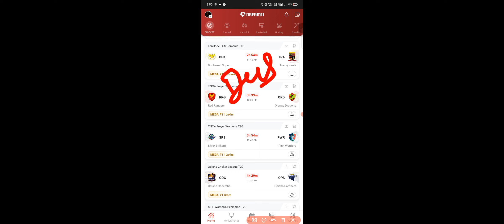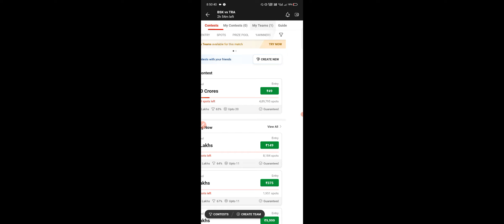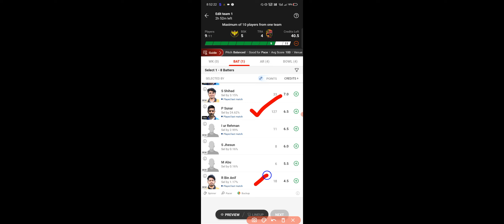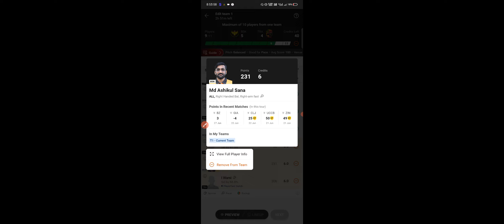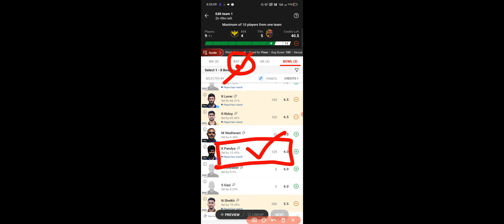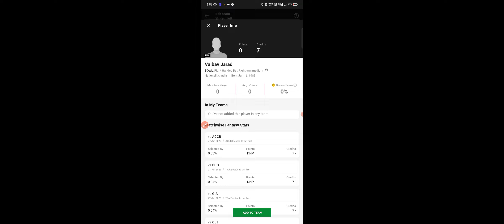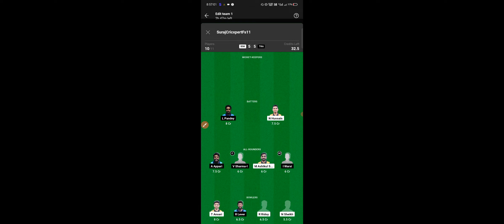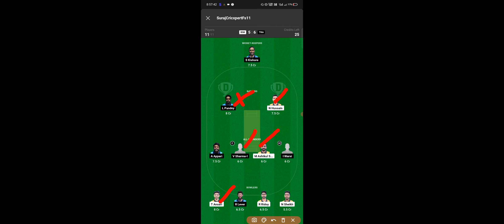BSL VS TRA DREAM11, BSL VS TRA DREAM11 PREDICTION, BSL VS TRA DREAM11 TEAM, BSL VS TRA PLAYERS STATS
✅ Match info: BSK vs TRA Live Score Updates, Match 46, FanCode ECS Romania T10, 2023: BSK vs TRA Live Cricket Score [28th Jun 2023]

BSK vs TRA Live Cricket Score FanCode ECS Romania T10, 2023: BSK vs TRA Match Preview:

Bucharest Super KIngs Cricket Team Preview

Bucharest Super KIngs team played their last game against Bucharest Zalmi and lost the match by 78 runs, the top performer for them in that game was – Nahid Hussain scored 21 runs in 10 balls and Ibad Ur Rehman scored 6 runs in 3 balls while in the bowling department, Rahman Ridoy picked 1 wicket.

Sowrav Nath is the top-runs scorer for Bucharest Super KIngs with 106 runs in 7 innings at an Avg. of  17.67 and SR of 127.71 and Nayeem Sheik also scored 83 runs in 7 innings at an Avg. of 20.75 and SR of 116.90 in this ECS T10 Romania / 10 – 28 June 2023

Nayeem Sheik has been the top bowler for Bucharest Super KIngs and has plucked 6 wickets in 8 matches at an economy rate of 13.67 and  Md Ashikul Sana also plucked 4 wickets in 8 matches at an economy rate of 15.73 in this ECS T10 Romania / 10 – 28 June 2023

Transylvania Cricket Team Preview

Transylvania team played their last game against ACCB and won the match by 5 wickets, the top performer for them in that game was – Irfan Warsi scored 49 runs in 24 balls and Sharat Kishore(WK/C) scored 32 runs in 14 balls while in the bowling department, Shiv Kumar picked 2 wickets.

Irfan Warsi is the top-runs scorer for Transylvania with 109 runs in 5 innings at an Avg. of  36.33 and SR of 162.69 and Arjun Appari also scored 108 runs in 7 innings at an Avg. of 15.43 and SR of 196.36 in this ECS T10 Romania / 10 – 28 June 2023

Lakshman Pandey has been the top bowler for Transylvania and has plucked 4 wickets in 7 matches at an economy rate of 13.67 and  Irfan Warsi also plucked 3 wickets in 5 matches at an economy rate of 9.22 in this ECS T10 Romania / 10 – 28 June 2023

1.This analysis is based on my Understanding, knowledge and instinct. While selecting your team, consider the points mentioned and make your own decision.

2. it takes great care to comply with all central and state legislation in India to ensure that users are fully protected. Every contest on platform is carefully designed to comply with applicable statutes and regulations in India.

3. it constitutes a ‘game of mere skill’, which makes the Dream11 game exempt from the provisions of the Public Gambling Act, 1867 (PGA). Dream11 is a legitimate business activity protected under Article 19(1)(g) of the Constitution of India.

4. This Game inviolves an element of financial risk and may be addictive, Please Play Responsibly and at your own risk.

Bucharest Super Kings vs Transylvania dream11 gl tips and tricks
Bucharest Super Kings vs Transylvania dream11 sl+gl best c/vc
Bucharest Super Kings vs Transylvania dream11 today top picks
Bucharest Super Kings vs Transylvania dream11 fantasy prediction

BSL VS TRA DREAM11, BSL VS TRA DREAM11 PREDICTION, BSL VS TRA DREAM11 TEAM, BSL VS TRA PLAYERS STATS, BSK VS TRA TODAY MATCH, BSK VS TRA ROMANIA T10